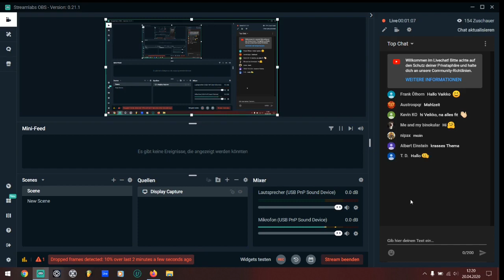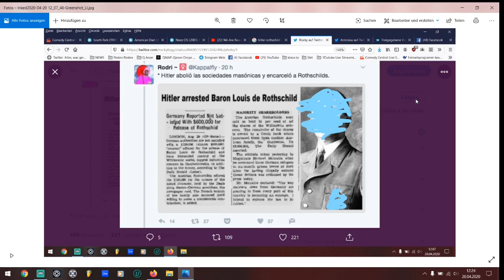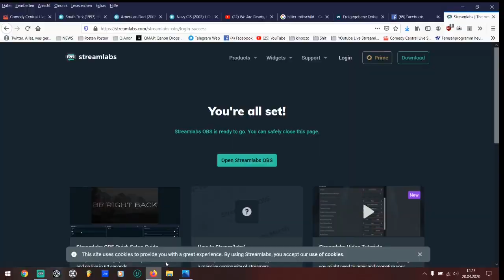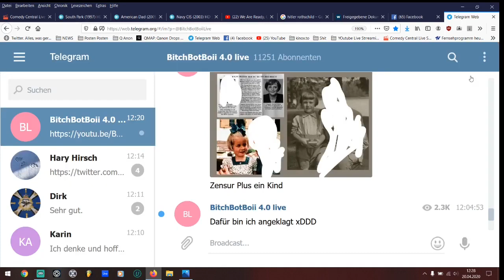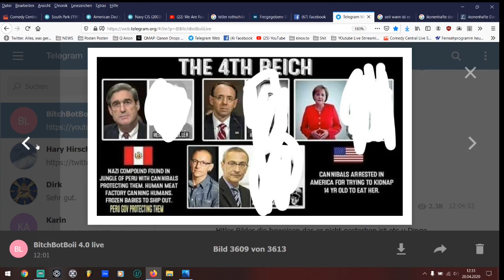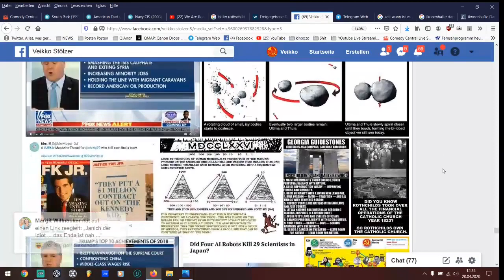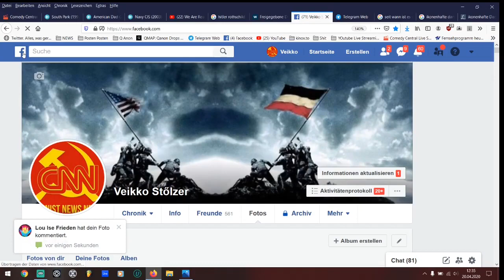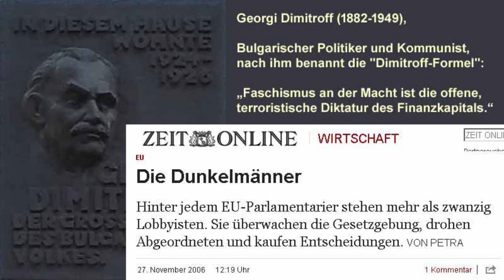Veikko Stölzer - Unrechtsstaat 2.0 WIllkür-Skandal